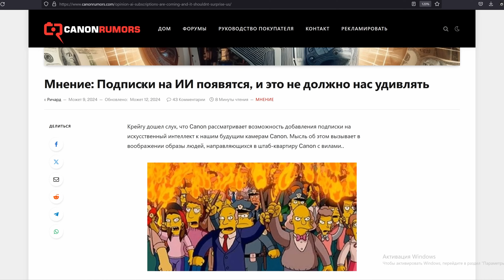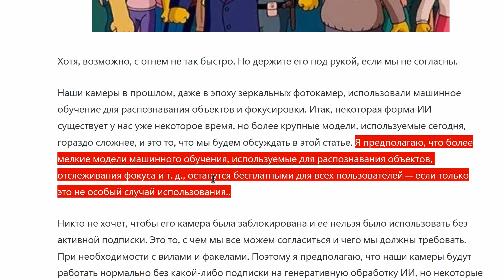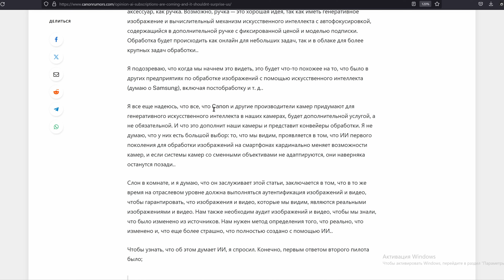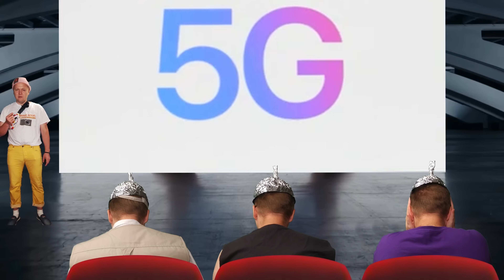АФ по подписке от Canon и про будущее ИИ в фотографии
В статье говорится о новых возможностях с генеративным ИИ, которые будут добавлять в камеры. НЕ НА АВТОФОКУС.
В этом видео я поговорю о будущем фотографии и что это всё значит.

📞 Не знаете какую камеру/объектив купить, как настроить? (если не открывается страница, используйте VPN)

Другие мои обзоры можно найти через поиск ютюба, пишите "модель камеры/объектива olegasphoto"